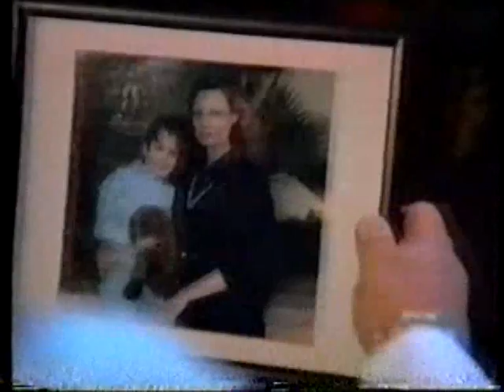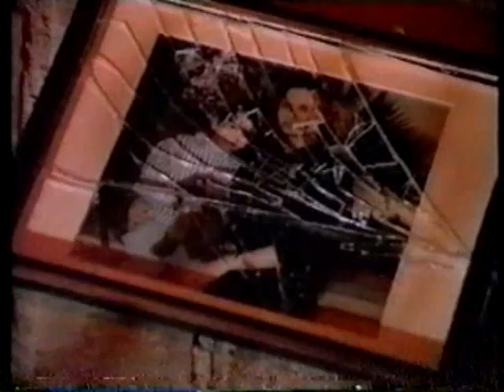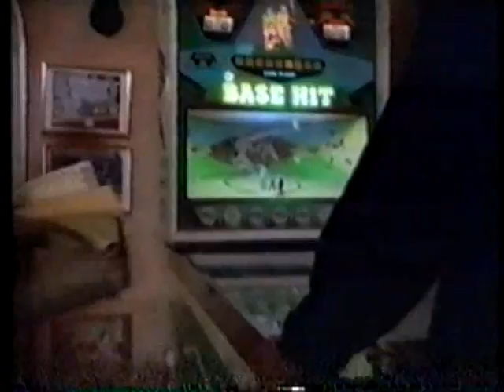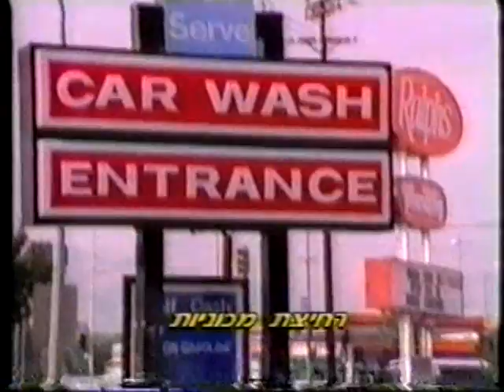Хардболл Пилотная серия (1989) VHSRip